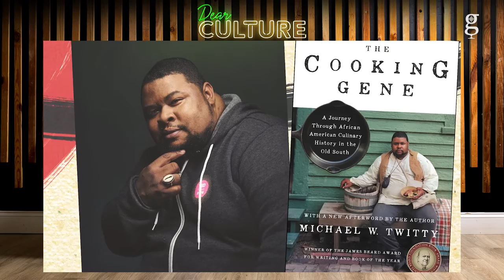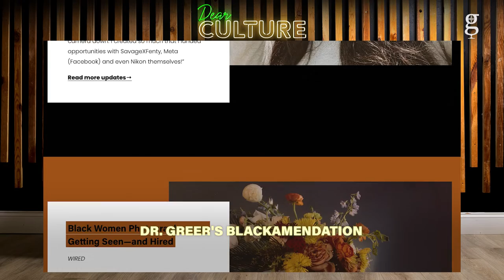Living Black, Teaching Black, Laughing Black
We're flipping the tables on a fellow Grio Black Podcast Network Host Dr. Christina Greer. A professor, author and Black History know-it-all, Dr. Greer will have her own knowledge tested by Dear Culture host Panama Jackson.